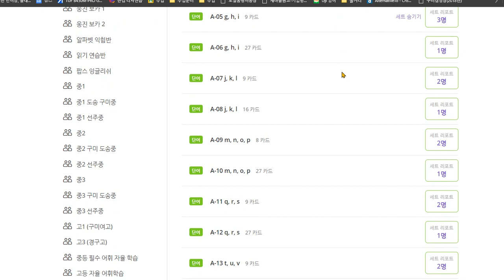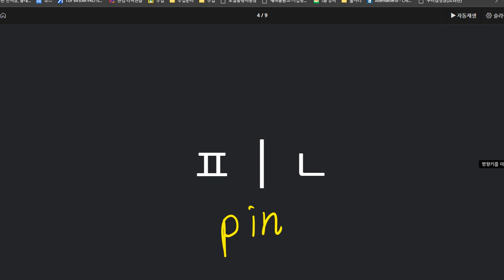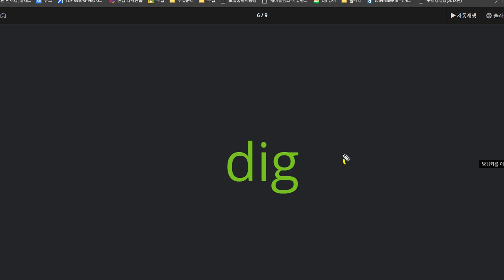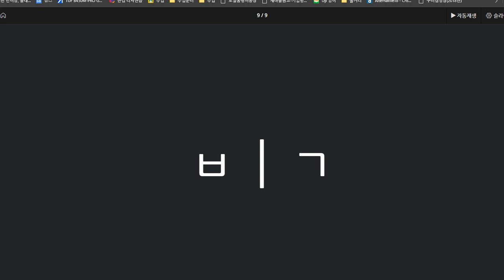한재우 2020 08 17 칭찬 21호 한번 더 연습